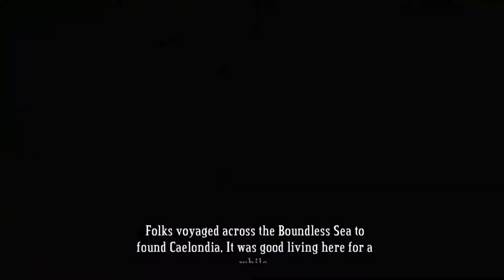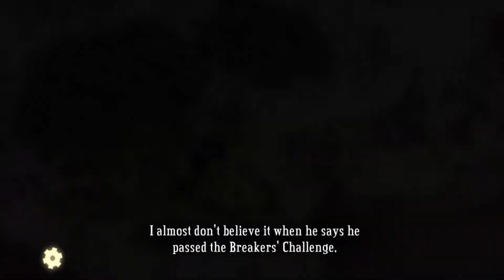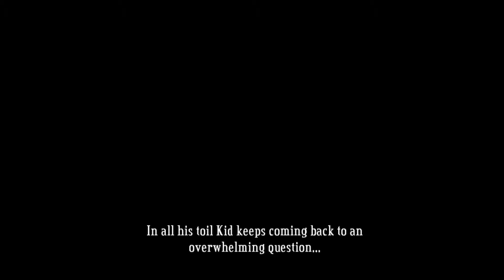let's play Bastion #2